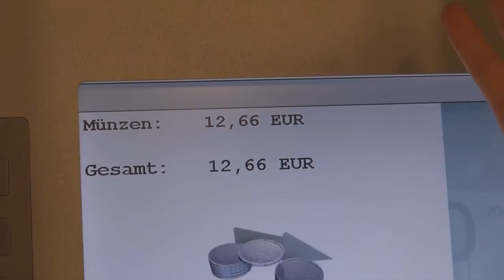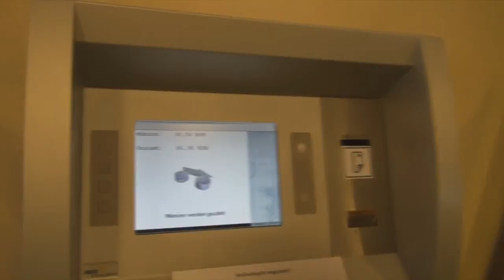Anna & Robins Fette Wette ( Der interaktive Mitmachspaß )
Schreibt eure Schätzung vor der Auflösung in die Kommentare und vielleicht gewinnt auch ihr ein Zitroneneis!